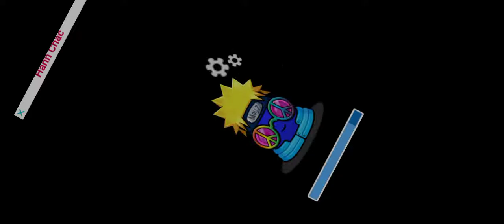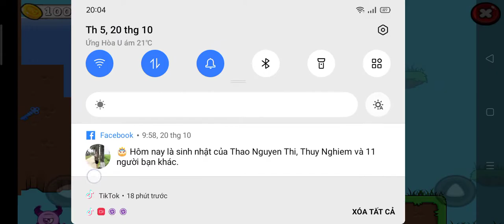Moy 7 GamePlay moy7 minecraft 20/10/22